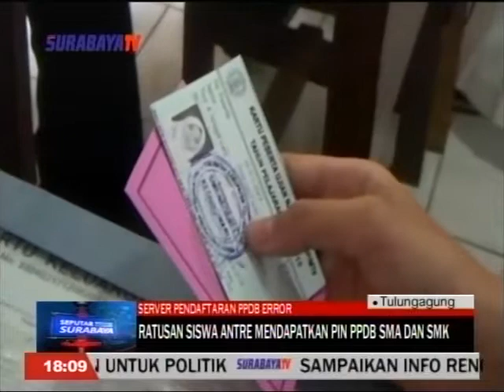RATUSAN SISWA ANTRE MENDAPATKAN PIN PPDB SMA DAN SMK